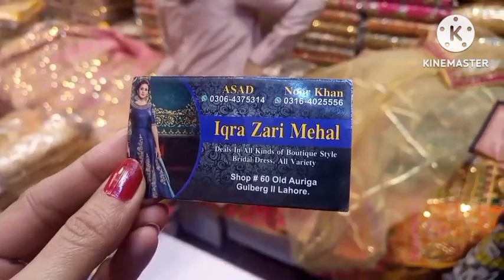Auriga market Lahore in very reasonable price / fancy clothes/ cheapest market in Lahore